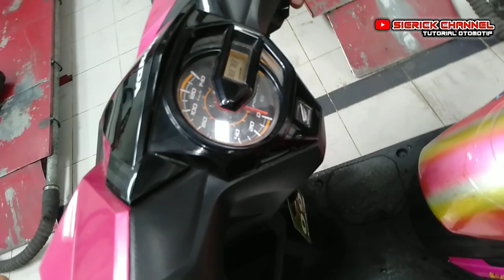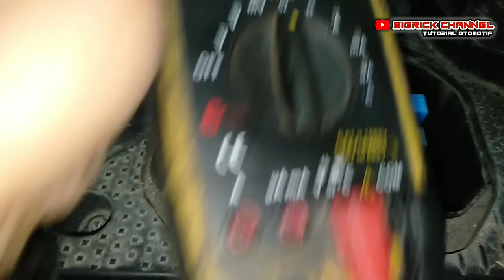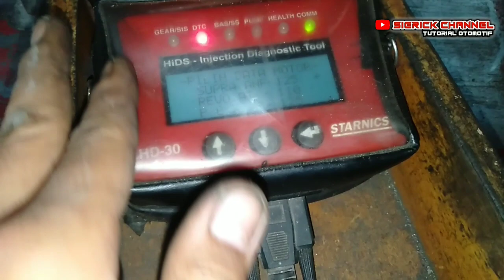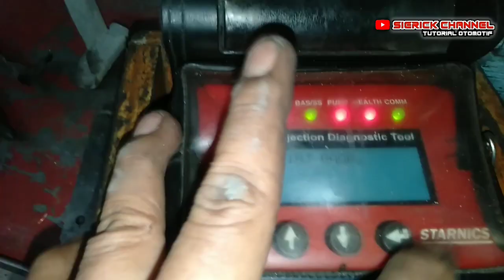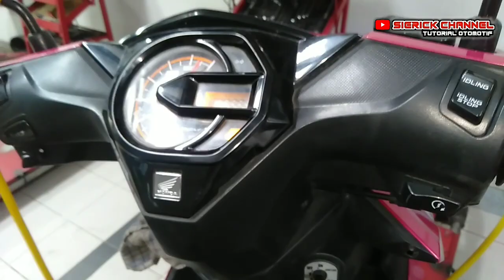penyebab honda beat eco mati total|divonis ecu jebol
selamat siang para subscribers sekalian , selamat datang kembali di tutorial otomotif sierick channel,pada kesempatan kali ini kita akan bahas penyebab honda beat eco mati total|divonis ecu jebol,jadi ceritanya seperti ini guys, sipemilik motor Honda beat eco mengeluhkan motornya mati total dan divonis ecu jebol di bengkel lain,jadi beliau tidak dan bawak motor nya ke Ahass kita dan kita langsung lakukan pengecekan dan pemeriksaan penyebab honda beat eco mati total|divonis ecu jebol,dan ternyata hanya kabel di bawah sambungan saringan udara putus dan kita langsung lakukan penyambungan kabel tersebut dan kita test langsung Joss dengan biaya yang minim hanya pemeriksaan kabel Rp.60.000,untuk harga ECU Honda beat eco Rp.1.150.000 hemat biaya dengan ratusan ribu rupiah.

semoga video ini bermanfaat buat kawan-kawan sekalian dan jangan lupa untuk
DAN SUSBCRIBE aktifkan juga lonceng notifikasi ya guys.
jika ada yang mau di tanya-tanya boleh tanya di Instagram kita di bawah ini:

terima kasih ,,,,salam kuku birong